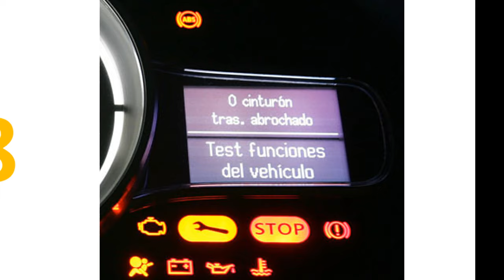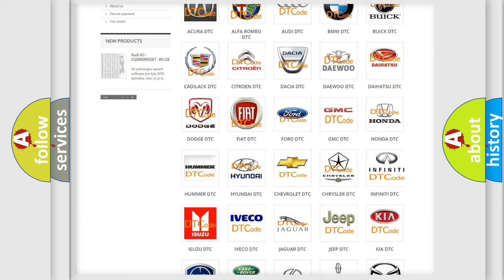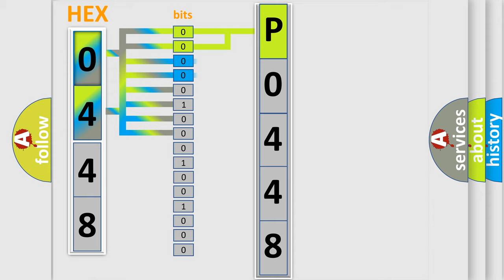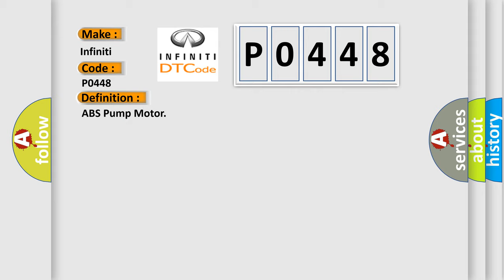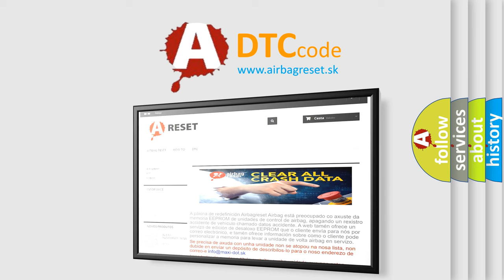DTC Infiniti P0448 Short Explanation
Contents:
0:21 Basic DTC analysis according to OBD2 protocol standard.
1:48 Insight into programming
2:58 A diagnostically understandable description of the Diagnostic Trouble Code
3:05 Basic error definition

Make:
Infiniti
Code:
P0448
Definition:
ABS Pump Motor
Description: